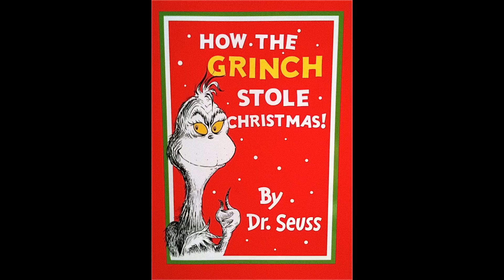Man Arrested After Telling Kids Santa Isn't Real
A man was arrested for public disturbance and a probation violation after he allegedly drunkenly told kids at a Christmas parade that Santa Claus was not real. Patrick Jones has the details.